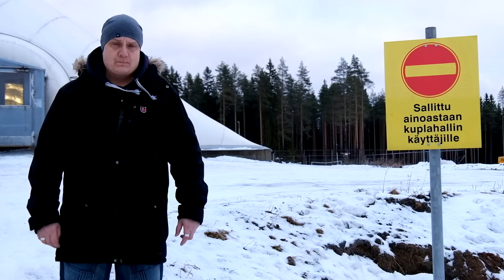Opasvideo, osa 3